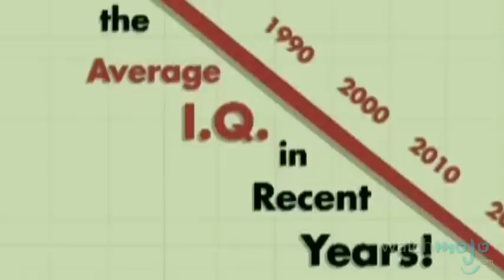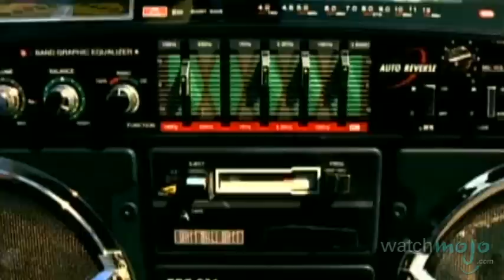Top 10 Korn Songs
They got the life. Welcome to WatchMojo.com, and today we’re counting down our picks for the top 10 Korn songs.

Special thanks to our users WatchDogsFan47, Jake Fraser, Jacob Pollock, WatchDogsFan47, Boogon123, Luke Young, Lee Williams, zombieteeth and SoulSold for submitting the idea on our Suggest Page at WatchMojo.com/suggest.